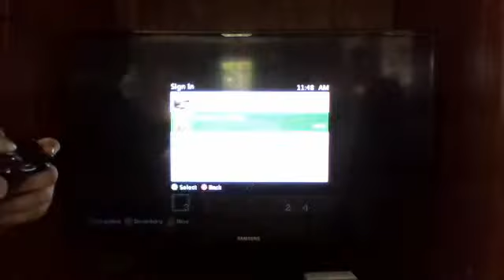Fnaf 1 minecraft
they did not make the pizzeria right but I did and I will make a video of it.
channel:Gta5MineCraftPlayer7,Dastun Parker
my friend channel:Mcplayer